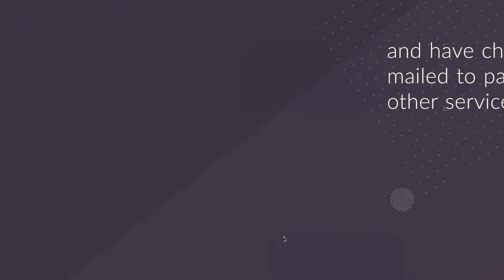Bill Pay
Make your payments easier with Resource One's Bill Pay option. Learn how to set up Bill Pay online or with your mobile device.